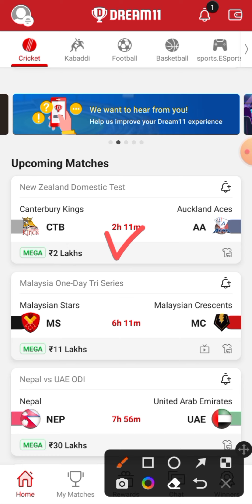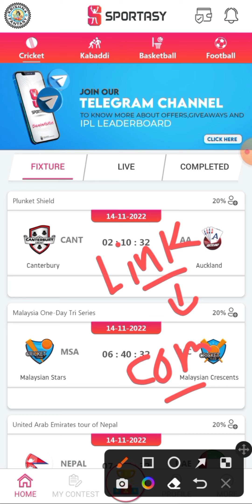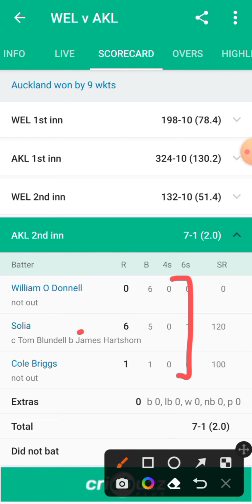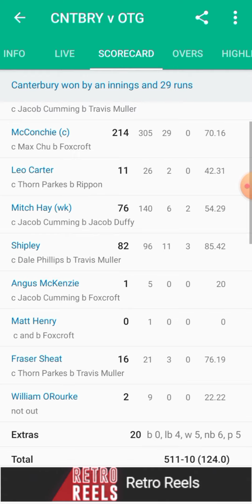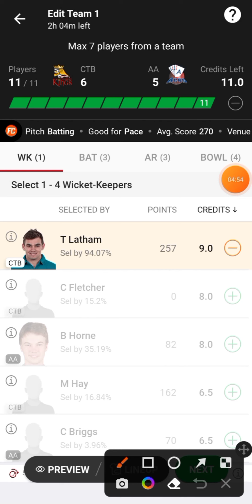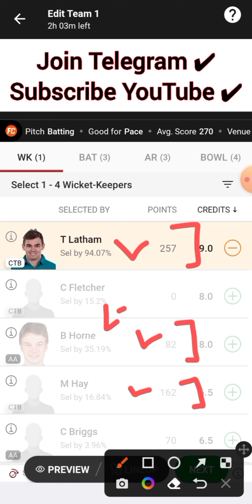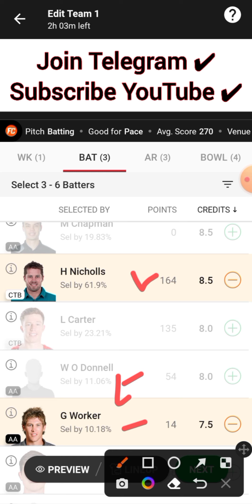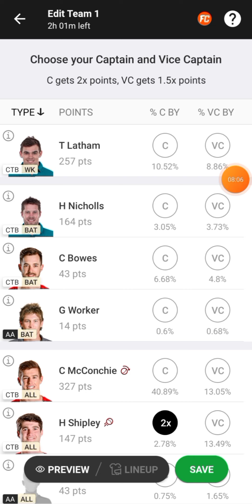CTB vs AA | CTB vs AA Dream11 Team | CTB vs AA Dream11 Prediction | CTB vs AA Dream11 Team Today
CTB vs AA
CTB vs AA Dream11 Team
CTB vs AA Dream11 Prediction
CTB vs AA New Zealand Domestic Test
CTB vs AA Dream11 Team Today Match

CTB vs AA Team Today Match
CTB vs AA Dream11
CTB vs AA Live Match
CTB vs AA Live Streaming
CTB vs AA Playing 11
CTB vs AA Fantasy Team
CTB vs AA Pitch Report
CTB vs AA NZ Domestic Test Match
CTB vs AA Test Match Team
CTB vs AA Dream11 Test Match
CTB vs AA GL Team
CTB vs AA SL Team

Canterbury Kings vs Auckland Aces
New Zealand Domestic Test Team